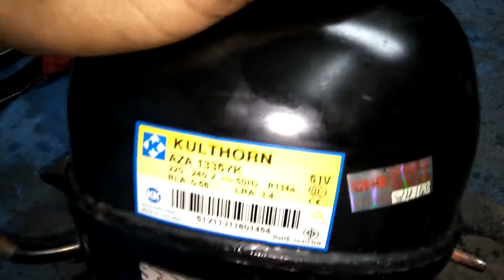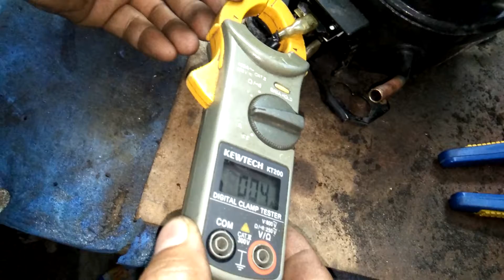ทดลองผ่าซ่อมคอมเพรสเชอร์ตู้เย็น KULTHORN AZA1335YK 220VAC อาการกินกระแสเกิน ตอนที่1